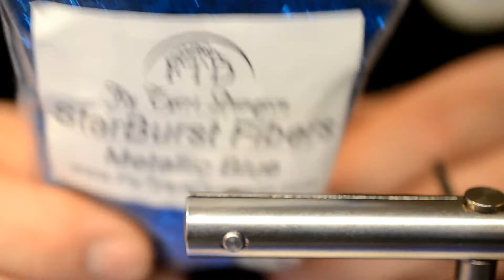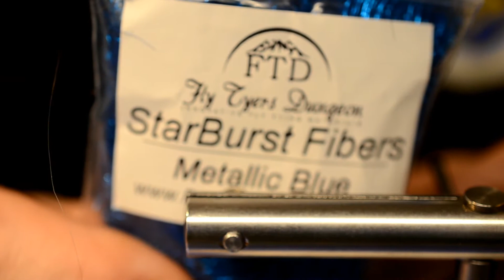Hey Hey Kutlingen : Bundet på Norvise stikke Bundet av fluebinder : Per Ivar Ekeberg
Sjøørretflue som fisker bra